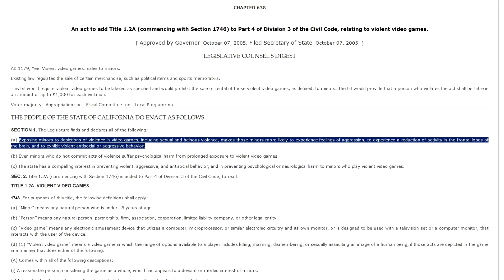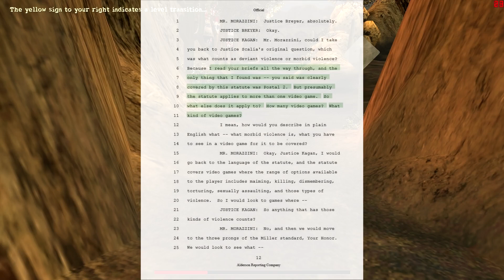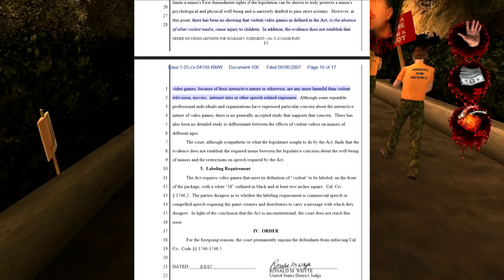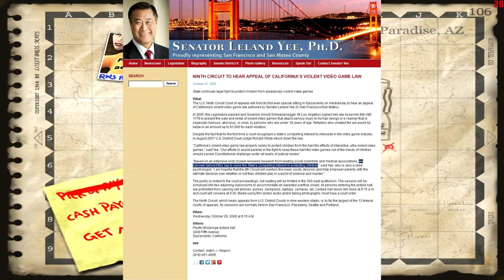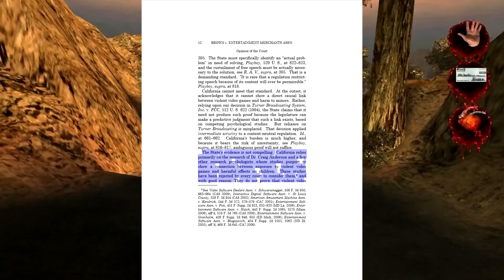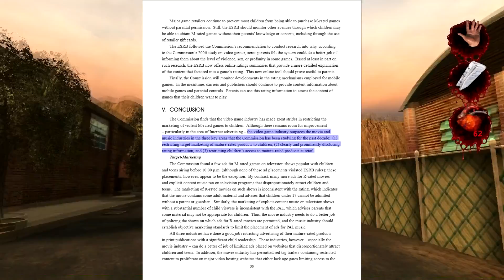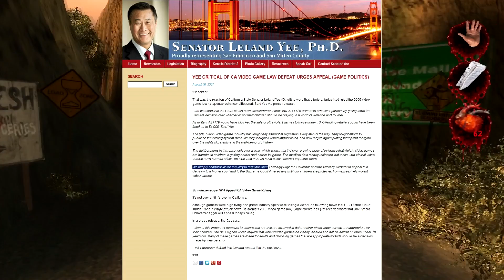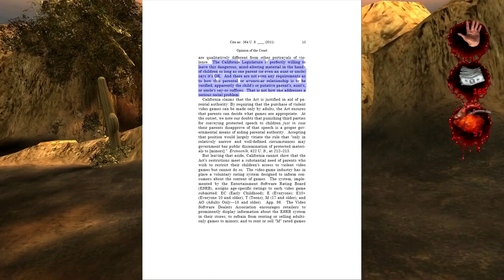Postal 2: A Pacifist's Game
Is Postal 2 really as bad as the fearmongers would have us believe?